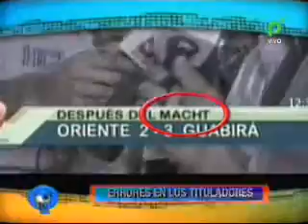ERRORES TITULADORES 26-05-2011 @ NQV PAT - BOLIVIA